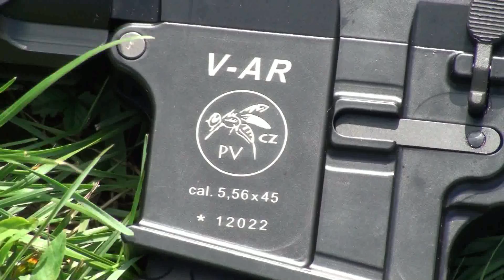G's HD Gun Show: Shooting V-AR (Piston operated M16 / AR-15) Czech Hi-Tech AR-15 by Pavel Vosátka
Tribute and display of special next gen Hi-tech M16 / AR-15 rifle. Original Czech patent PISTON operated rifle in .223 Rem. The rifle itself is based on an old concept but brings new upgrades to the construction. Civil market customisation and accesories are a must. Rifle reloads due to a piston mechanism, unlike gas recoil reload in normal M16s. The slide remains cold and without residual exhaust greatly increasing reliability and resistance.

Samonabíjecí puška V-AR vyráběná kompletně v České Republice Pavlem Vosátkou, zbraň konstrukčně vychází se zbraní typu AR-15 kdy byly zachovány klady zbraně jako skvělá ergonomie, dostupnost ovládacích prvků, in-line uspořádání, ale konstrukce byla pozměněna tak, aby zbraň byla co nejspolehlivější, na místo klasického plynového systému AR-15 je zbraň osazena pístovým systémem díky čemuž nedochází ke znečišťování a zahřívání závěrového mechanismu a vnitřních prostorů rámu. Díky tomu, že bylo upuštěno od krytky výhozního okénka a doražeče závěru (který má smysl pouze u Full-Auto AR15) bylo dosaženo čistě válcového tvaru nosiče závorníku který nedovoluje vnikání nečistot do útrob zbraně. V-AR vyniká vysokou úrovní dílenského zpracování všech částí, precizní těžká hlaveň Německé firmy Lothar Walther opatřena kanilami v prostoru předpažbí pro lepší chlazení, snížení váhy a vyší tuhost systému, ústí hlavně je standartně opatřeno tlumičem plamene originální konstrukce a nebo kompenzátorem Miculek, propracovaný pístový systém odběru plynů s automatickou regulací tlaku, kompletní rámy a předpažbí jsou vyráběny z vysoce kvalitního leteckého duralu pomocí CNC strojů, díky čemuž je zajištěno precizní slícování všech částí a tak nedochází k nepříjemnému viklání mezi rámy, povrch je opatřen vrstvou tvrdého černého eloxu a navíc je černě lakován, předpažbí je opatřeno čtyřmi weawer lištami kdy horní lišta navazuje na lištu rámu zbraně, standardně je zbraň osazena doplňky Magpul (pažba, pistolová rukojeť), plastovými sklopnými mířidly Magpul MBUS nebo duralovými sklopnými mířidly vlastní výroby se světlovodnými vlákny a možností nouzového míření i ve sklopeném stavu, poutko pro upevnění jednobodového řemenu, možnost volby délky hlavně v 10,5"; 12,5"; 14,5"; 16,5", puška je dodávána v plastovém kufru včetně jednoho kusu zásobníku G-Mag.